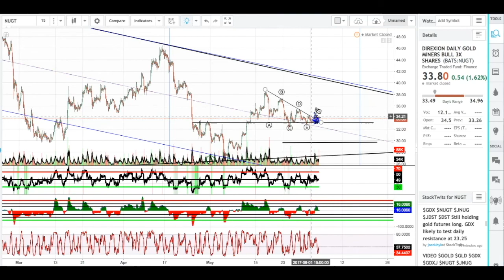Descending Triangles Technical Analysis Breakdown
Technical analysis on Descending Triangles and their price movement, pattern setup, bull vs. bear, volume trend, measured moves, and divergences!

Drop me a comment on any separate stocks or ETFs that you're interested in and I'll reply back with any thoughts I have!

Follow me on Stocktwits!